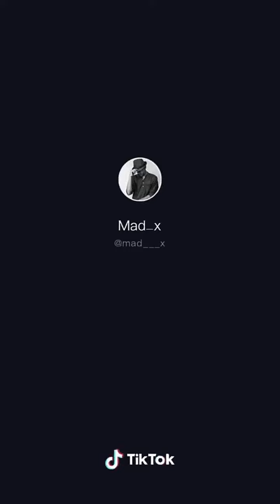tik tok 1m video